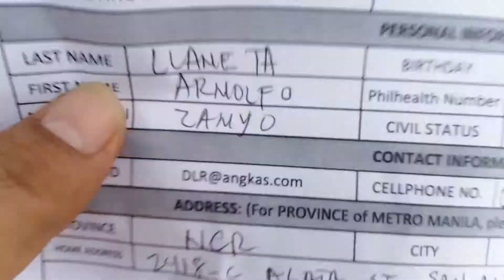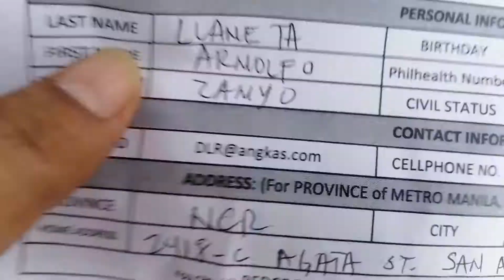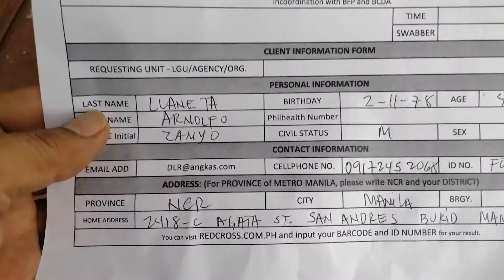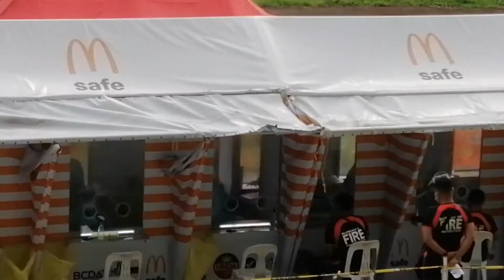NAG PA SWAB TEST SI KAP /ANO KAYA ANG RESULTA? (FOR ANGKAS RIDERS)